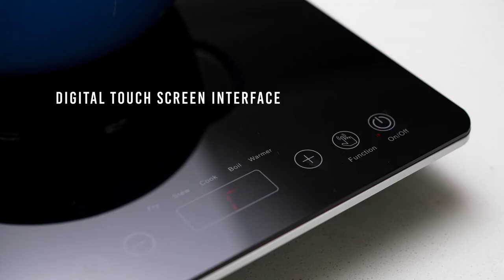3500 Watt, Two Plate Induction Cooker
The Capri Double Plate Induction Cooker is a quick, energy efficient and safe option. If you've ever burnt your meals, this product will help guide your cooking with its five cooking functions. Induction cookers heat up the surface of the pan directly which reduces energy needed for heating and thus reducing the time it takes to heat up the pan. Because the pan heats up directly through magnetic friction, the surface heats up much faster and it cools much faster - this makes it a safer option for you as it reduces the risk of burning yourself on the induction cooker's surface. This, coupled with the easy to clean ceramic surface, makes it a must-have for anyone that values convenience in their kitchen!

Suggested cookware to use on this cooker : Stainless steel, cast iron, enamelled iron, steel and flat-bottom pans/pots.

Benefits:
Quality: The Capri Induction Cookers come with a thick ceramic surface composed of quality, reliable and durable parts with an aluminium coil. This ensures even heat distribution and up to 90% more heat retention from the stove to the pots.
Time saving: It simply takes less time to cook food because the pan heats up instantly as the heat is generated directly to the pan. The pan is therefore the starting point of the heat and takes 25% to 50% less time, on average to heat up.
Cost saving: The Capri Induction Cookers are energy efficient which means you can save up to 60% more electricity than traditional electrical stoves.
Safety: The heat is created in the pan or pot itself and does not come from the induction plate. Even though the ceramic surface of the Induction Cooker gets warm, it cools down very quickly unlike electric stoves. This makes it safe to use around children and prevents injuries. Multiple automatic failure detection and safety protection.

Features:
Temperature and time controls: The automatic thermostatic temperature (60 – 240 degrees) and time (up to 3 hours) controls allow for precise control of the heat during cooking. The maximum power consumption is 3500 Watt.
ER code system: Capri Induction Cookers are equipped with an "ER" code diagnostic error message system if no pot is detected or if the pot used is not induction friendly.
Overheating protection: Capri Induction Cookers are designed with automatic shut-off switches and overheating protection functions.
Variety of cooking options available: The five cooking options namely, stew, fry, cook, boil and warmer make it easy to cook a variety of meals.
Digital touch screen: Sensitive touch control panel and LED display. Low and high voltage warning system.
Fan: Capri Induction Cookers are equipped with a built-in fan for quick cooling down.
Heating area: 120-260mm in diameter.